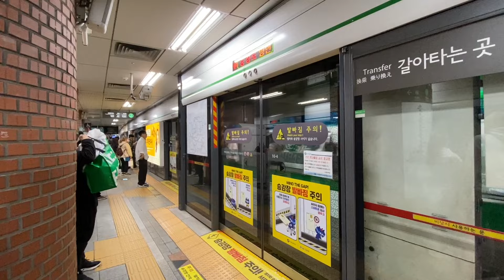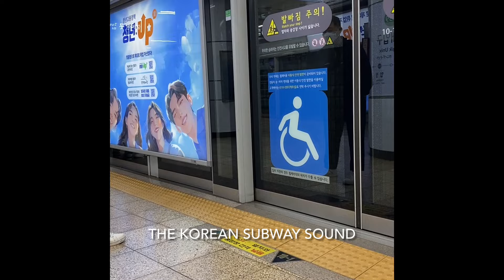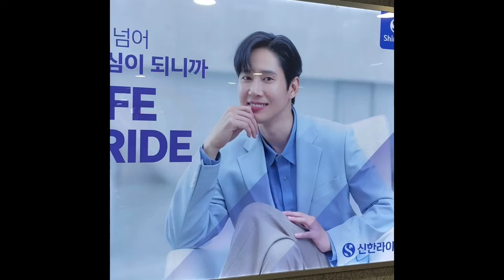Seoul SUBWAY Guide | Korea Travel Vlog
Annyeong! I am Dave, The Kuripot Traveler on Facebook. For this 2024 Korea travel vlog, I'll share with you my experience riding the Seoul subway.

MUST-BUY ITEMS FOR YOUR KOREA TRIP! ✈